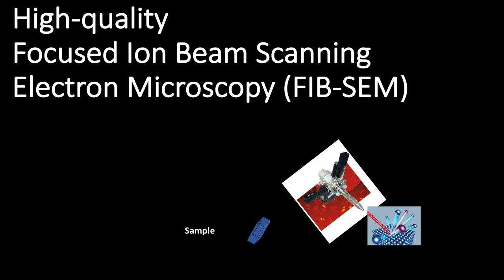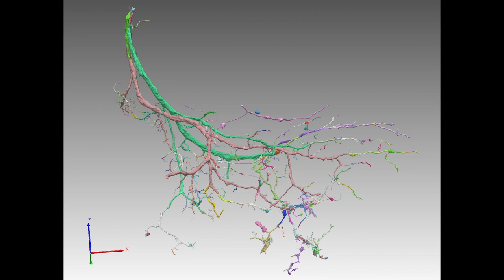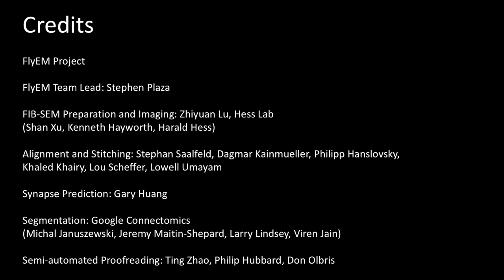Journey to the Connectome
Completing the hemibrain connectome required optimizing every part of the process, from the microscopes that imaged the brain to the algorithms that automatically traced neurons through the dataset. This video gives an overview of the endeavor.